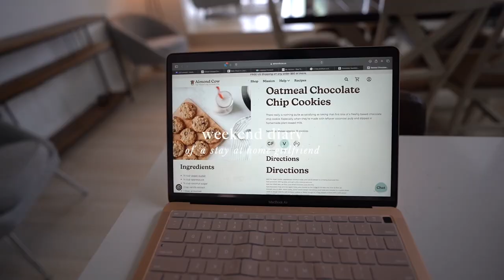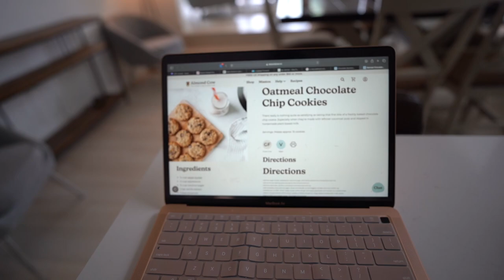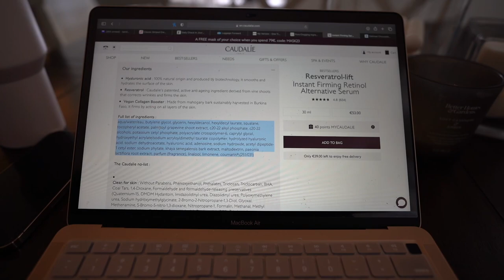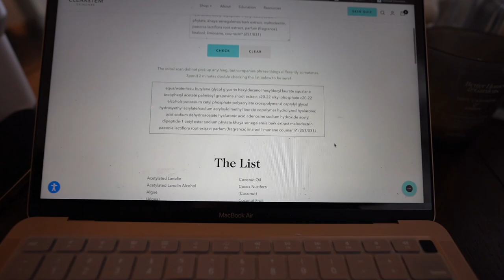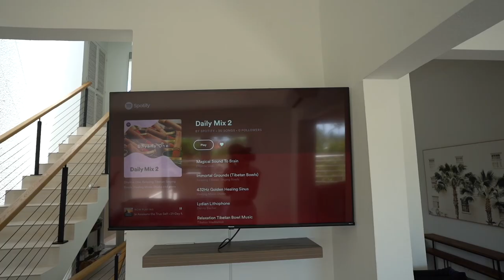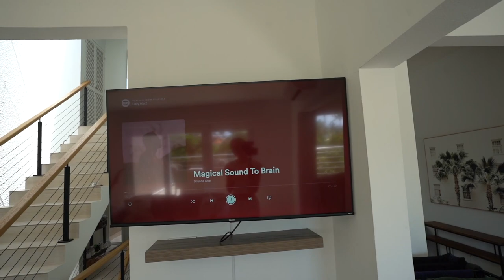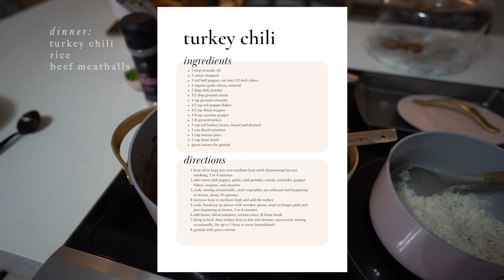WEEKEND VLOG | getting very real, healthy baking, workouts, new skincare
enjoy this very real weekend in my life, going through a funk, my honest review of the form app, trying a new workout, healthy baking & cooking